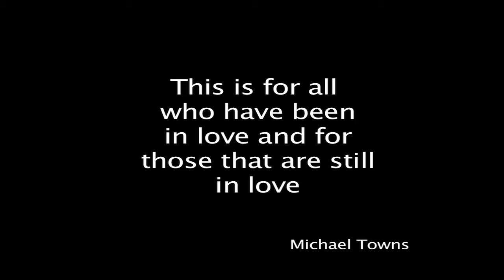Mike Towns "In love" Official Video Directed By Mike Towns & Deonda Stafford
Mike Towns reflects on love life and the feeling of being in a deep passionate relationship with some you love and enjoy !